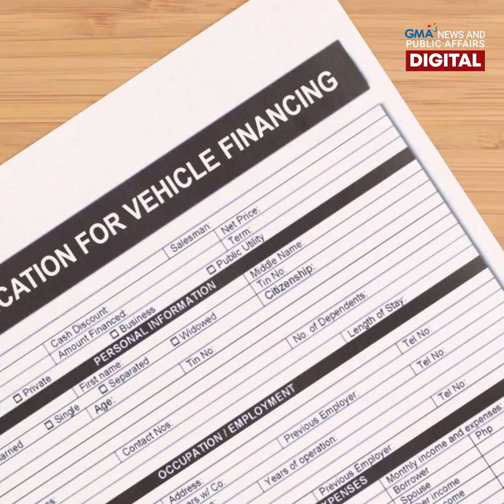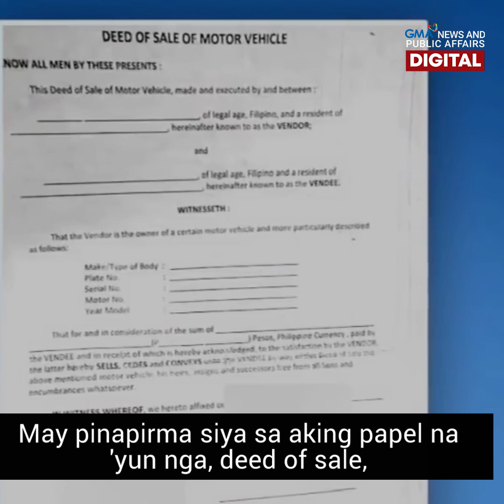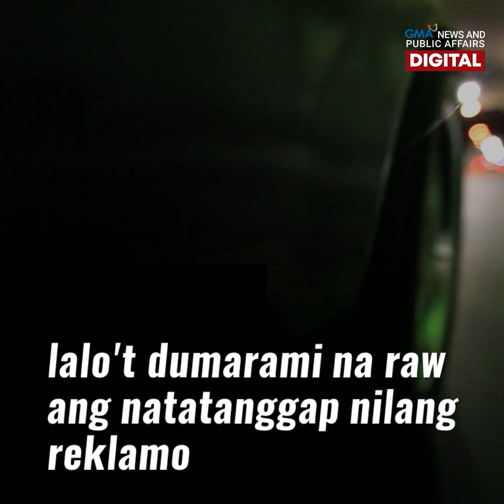Pag-aalok ng kasal, ginagamit sa 'Labas-Casa modus' | GMA News Feed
Ang inakalang ka-forever, isa palang carnapper?!

Dobleng ang kalbaryo ng isang single mother matapos siyang magamit ng kanyang fiance sa bagong modus na "Labas-Casa."

Ginamit ang kanyang mga pangalan at dokumento sa paglalabas ng brand new SUV saka ito ibinenta sa iba. Ang kanyang nobyo, pamilyado na rin pala!

Ang buong kaganapan, alamin sa video!